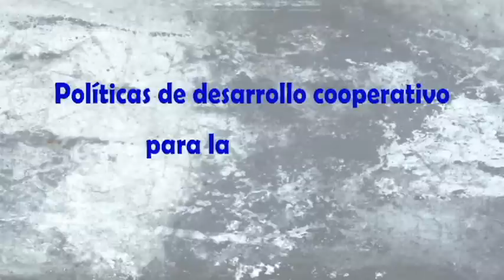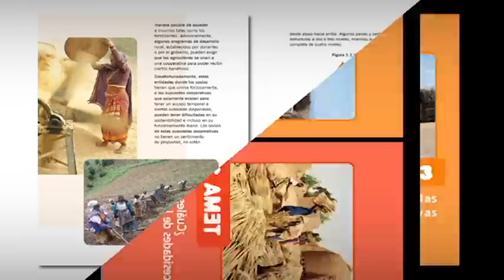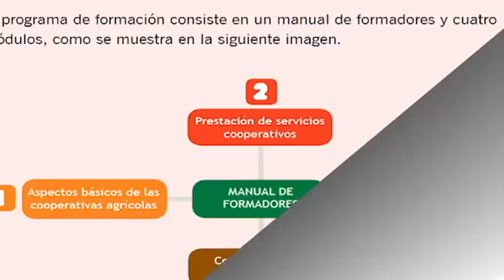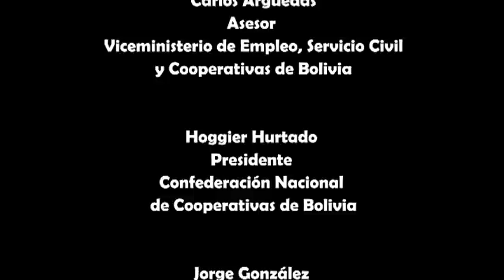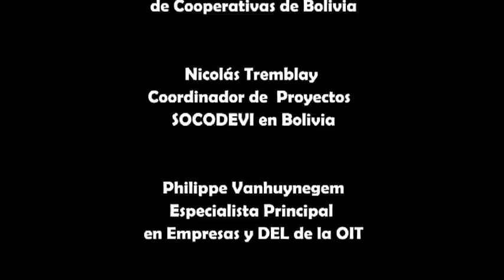OIT EN ESPAÑOL NUEVO.mp4